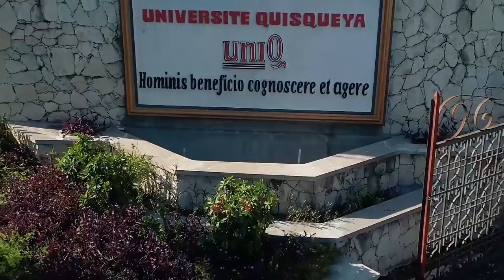Vwa Rezo Power Click : Joseph Harold Pierre